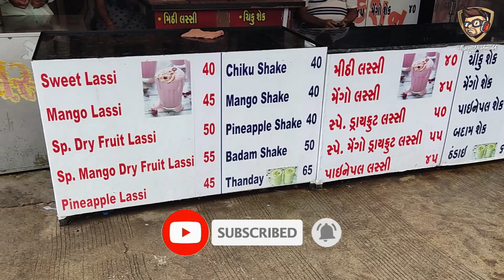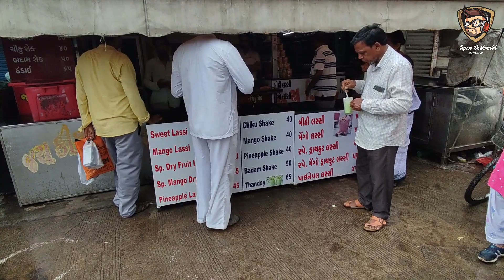પ્રખ્યાત જય કિશન લસ્સી ૫૦ વરસ થી નડિયાદ રેલવે સ્ટેશન ની સામે | ગુજરાત | Aryan Deshmukh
jay kishan lassi nadiad

address :- in front of Nadiad railway station exit gate , Nadiad , Gujarat

Timing :- 9 am to 9 pm Daily

Instagram ID